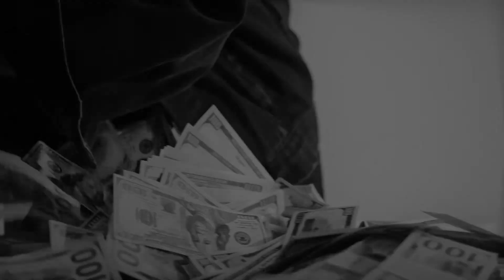(FREE) Boom bap Hip hop type Beat "WARNING" Freestyle/FMS instrumental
Boom bap Hip hop Old School type Instrumental – WARNING– Guitar punch
PRODUCER GGBBeats x GingerBoy Beats
Video edit MYOOZ.InC

A beat inspired by 90s Boom bap Hip hop x URBAN Music

FREE downloads are available for demoing and NON-PROFIT ONLY. To use and release this beat commercially you must purchase a license. Releasing without license will result in COPYRIGTH STRIKE. Also, registering the beat and/or song on the beat with a content identification service (Content ID, Youtube Money) is PROHIBITED.  ​

Marcas de tiempo:
00:00​​​​ Intro
00:19 Verso
00:48 Verso 2
01:17​​ Hook
02:24​​​ Verso 3
02:43 Outro